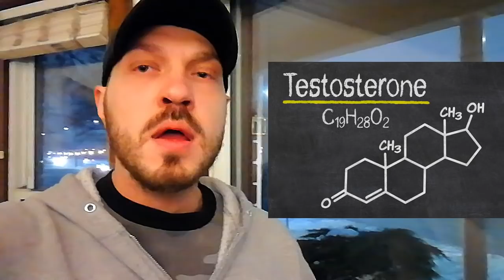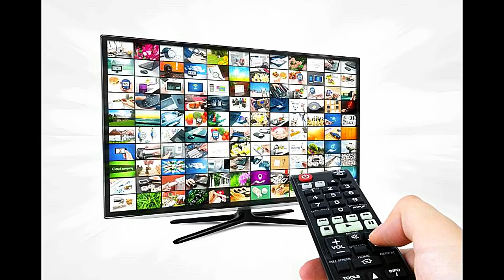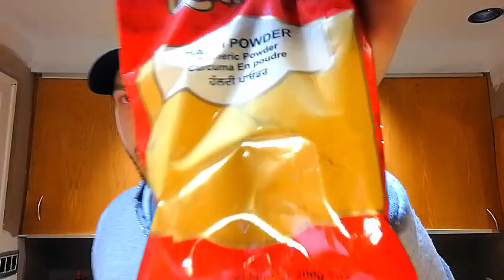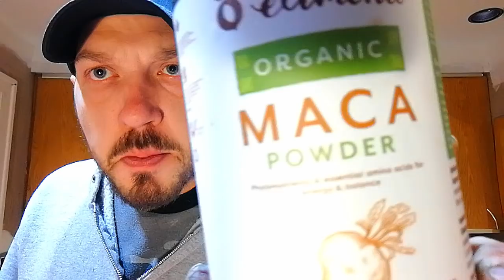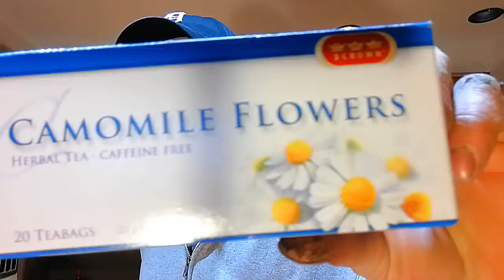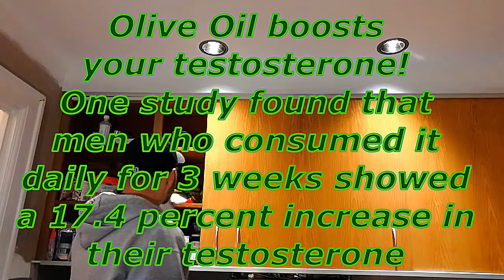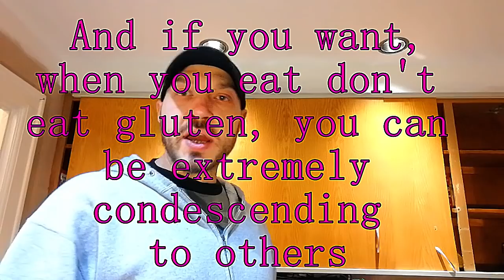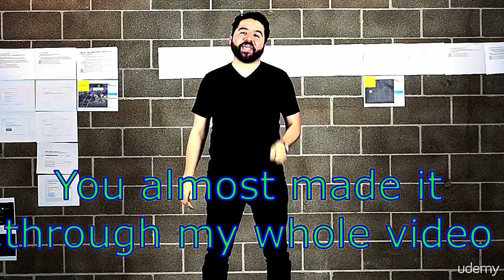Anabolic Kitchen - Boost Testosterone Naturally (Increase Low T)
💥 Have LOW T or low testosterone? I decided to title this video Anabolic Kitchen - Boost Testosterone Naturally (Increase Low T) to give tips to help men boost testosterone naturally who feel they may have low Testosterone
In this video I will highlight many ways to boost testosterone naturally and general practices to raise your testosterone level. I will take you through my Anabolic kitchen  and show you some easy safe ways to boost testosterone and get surprisingly Crazy Fast Results! Not all natural testosterone boosters are created equal here I will show you several herbs & foods that will increase testosterone naturally. So if you are wondering how to increase testosterone naturally this video is for you because you will learn the top testosterone boosting foods in my anabolic kitchen. The nourishment I highlight are foods every man should eat aka testosterone foods & foods that increase testosterone. Combining some of these herbs and spices highlighted will provide you with a easy testosterone booster. So if you are ready to learn how to increase testosterone and/or how to boost testosterone come into my testosterone kitchen with me and I will show you all kinds of anabolic foods that are easy to implement.
So come chill with me for a bit a watch  Boost testosterone naturally - Anabolic kitchen Crazy Fast Results! I recently noticed that Greg Doucette took my anabolic Kitchen title, just remember BBD did it first in this Testosterone Kitchen show to help me boot and increase testosterone

Great Priced Pine Pollen Capsules

Amazing Price Organic Pine Pollen Powder

Black Maca Capsules

Amazing Price Organic Maca Powder

I hope you enjoy: Boost testosterone naturally - Anabolic kitchen Crazy Fast Results!

And please comment your thoughts